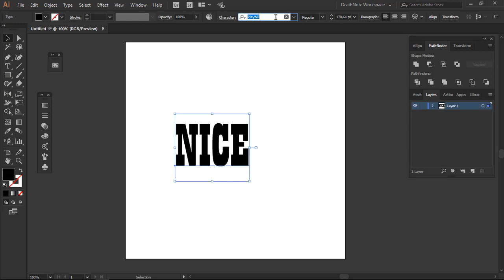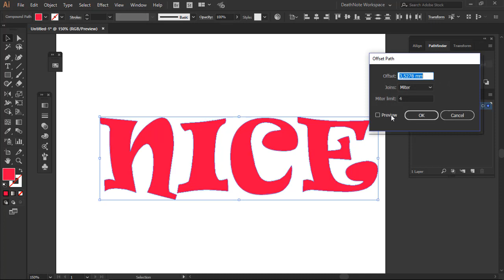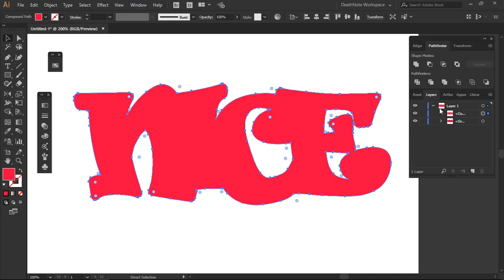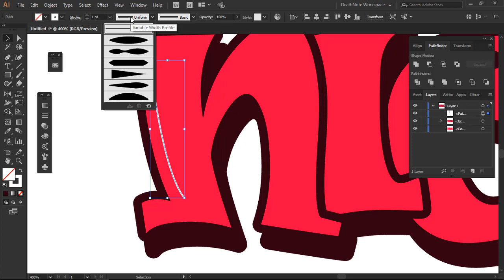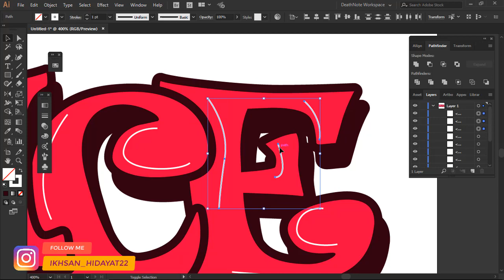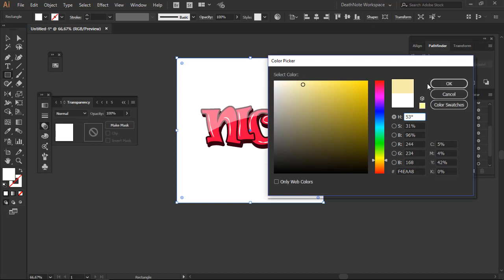Daily Design | Text Effect Typography Adobe Illustrator